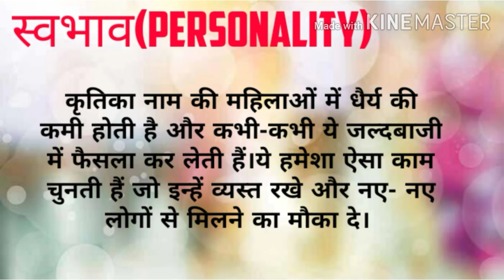Kritika Name Meaning and personality | kritika naam ka matlab | kritika whatsapp status